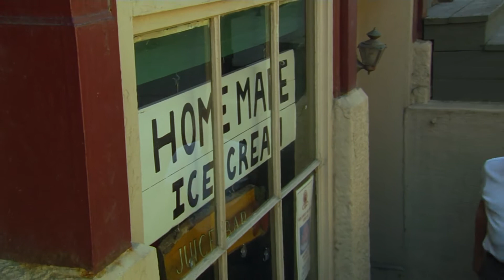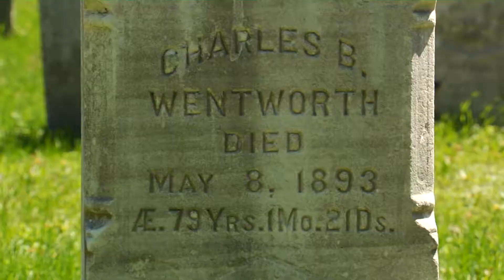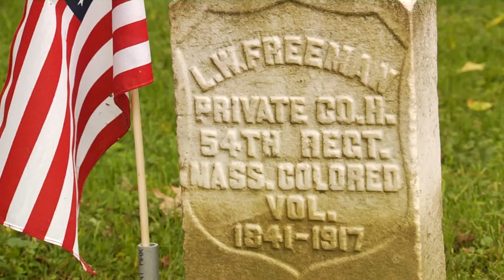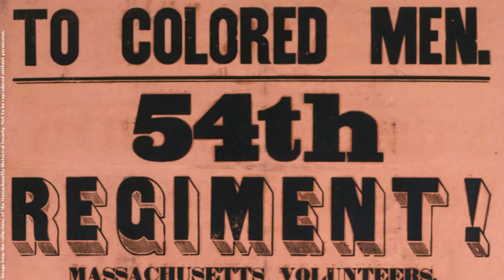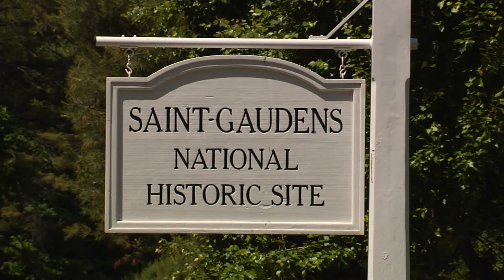07/27/20 Black Vermonters Who Served in the Civil War on 'Across The Fence'